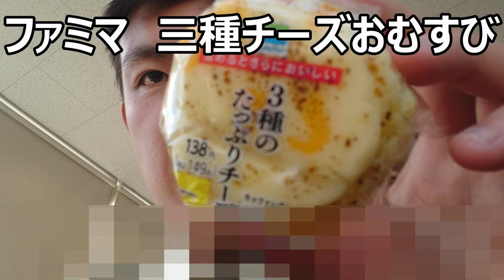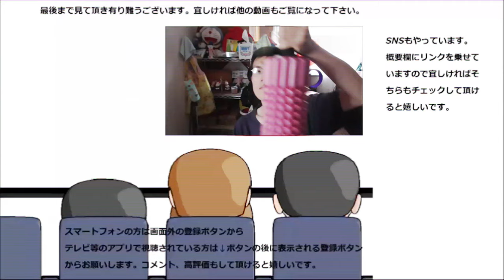ファミリーマート 三種たっぷりチーズおむすびを食べてみたらまるで手で持つドリア！！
ファミリーマート　三種たっぷりチーズおむすびを食べてみました。でもこの味はおむすびというよりも寧ろ……
贈り物は此方まで↓
〒153-0042